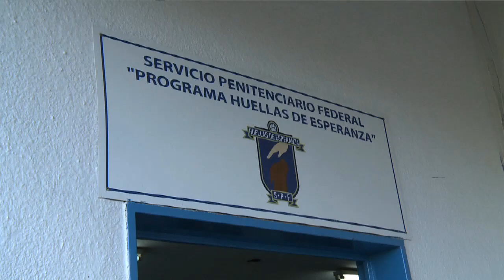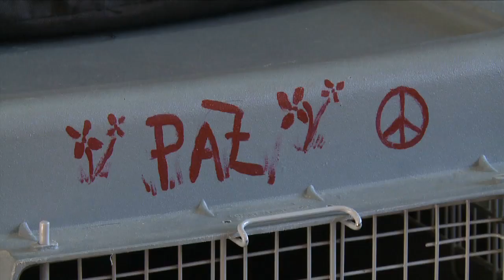Internos de cárceles argentinas entrenan perros de asistencia para personas con discapacidad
Un programa estatal que se aplica en cárceles del país permite que los internos adiestren perros de asistencia destinados a personas con discapacidad, una política pública que se convierte en un círculo vurtuoso entre entrenadores y usuarios.

La idea de unir a través de los animales a personas privadas de la libertad y a las que conviven con discapacidad se le ocurrió, hace 20 años, a la monja estadounidense Pauline Quinn que coordina el proyecto Prison Dog Project, iniciativa que se expandió en distintos lugares del mundo al impulso privado, pero que sólo en Argentina encontró eco a nivel gubernamental.

"Argentina es el único país donde, desde el Estado, se aplica este programa de inclusión", confirmó a Télam Julio Cepeda, coordinador del proyecto, que en pocos días compartirá una jornada para mostrar la iniciativa en el Vaticano, con el papa Francisco y la hermana Pauline.

"Huellas de Esperanza" es el nombre de fantasía del Programa de Adiestramiento de Perros en Cárceles del Servicio Penitenciario Federal, que se aplica desde el año 2009, cuando el Ministerio de Justicia lo incorporó a través de un convenio con la ONG S.O.S Vida.

Al frente de la organización está el veterinario Juan Enrique Romero quien destacó "la visión del entonces Jefe de Gabinete, Anibal Fernández, que me convocó cuando se enteró de mi relación con Pauline".

El profesional, ahora padrino del programa, habló de las ventajas de la tarea ya que "el interno se vincula con los sentimientos más profundos del ser humano en su relación con los animales y la persona con discapacidad recibe, por parte del Estado, una herramienta, el perro, que antes era costosa, con la premisa del cuidado y con monitoreo estatal".

En la Colonia Penal 19 de varones y en la Unidad 31 de mujeres de Ezeiza se inició el entrenamiento canino, a cargo de personas que viven "en un régimen abierto, próximas a recuperar su libertad y que son seleccionadas por el equipo interdisciplinario del programa", explicó Céspedes.
Cinco internas, de quien se preserva su identidad, junto a los Labradores Retriever, comparten con Télam sus experiencias como adiestradoras y hablan de lo que los animales les enseñan: amistad, amor incondicional, tranquilidad, paciencia.
Ellas conviven en una casa con los perros, que tienen sus caniles y sus carteles con nombres y fotos, espacio adornado por las mujeres que hablan con entusiasmo del trabajo que hacen con los animales. En ese lugar estuvo viviendo durante un mes la hermana Pauline, madrina del proyecto.
Tina, una labradora negra, vive con Lorena Ibañez hace tres años, acompañándola en su andar en silla de ruedas, cuidándola cuando cruza la calle, abriéndole cajones, la heladera, alcanzándole objetos, entre otras acciones que "me cambiaron la vida", dijo la mujer, una de las primeras en recibir un animal de asistencia de Huellas.
"La extraño, ya me la quiero llevar a casa", compartió por su parte Nuria Zucchiatti, también usuaria de sillas de ruedas que está en proceso de adaptación con una inquieta India, bajo la atenta mirada de dos internos adiestradores.
Ellos están sentados en silla de ruedas durante el entrenamiento para que el animal aprenda ese andar, mientras la perra muestra cómo saca el freno de las sillas o prende la luz.
"El año que viene cuando recupere mi libertad, me quiero dedicar a ser adiestrador", compartió uno de los hombres, mientras su compañero va por más: "Voy a terminar el secundario en el penal y cuando salga, voy a estudiar veterinaria".
Los adiestradores formados en la Facultad de Veterinaria de la Universidad de Buenos Aires, Noelia Gómez, Bernardo Gonzalo, Sofía García y Gabriela Tomero, el veterinario Claudio Ortiz, el estudiante de esa carrera Nicolás Bustos, la trabajadora social María Laura Pérez Arnaudo y la psicóloga Daniela Igartua, conforman el equipo profesional de Huellas.
Igartua trabaja con las y los internos desde la psicología porque "es difícil entregar el perro, pero hablamos mucho de que estarán junto a alguien que lo necesita", señaló la profesional.
A futuro "queremos ampliar el proyecto a la unidad de Marcos Paz y a la 25 de La Pampa, incorporando perros mestizos", anticipó Romero.
Con este proyecto "gana la sociedad, porque se trata a las personas con dignidad", añadió el médico veterinario.